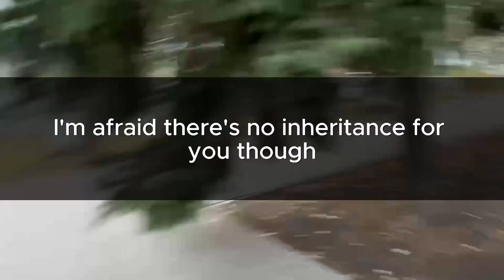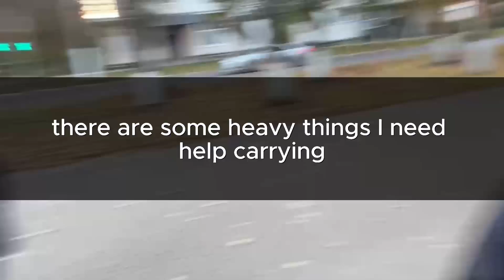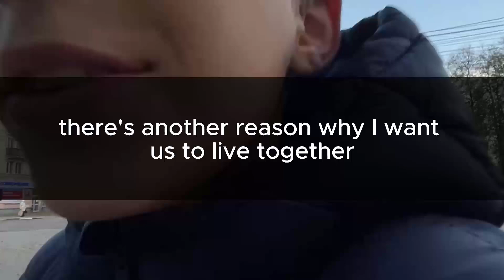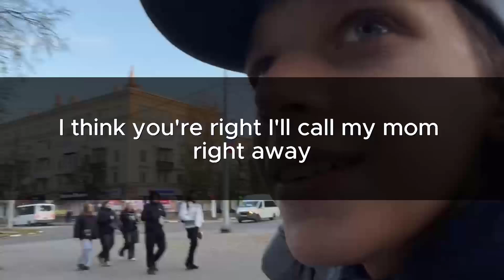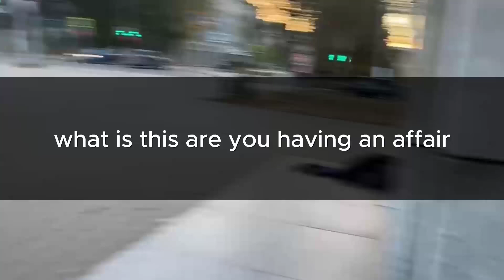My ex-husband resurfaced at my father's funeral after dating my mom for three years.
After being in a relationship with my mom for three years, my ex-husband showed up at my dad's funeral.